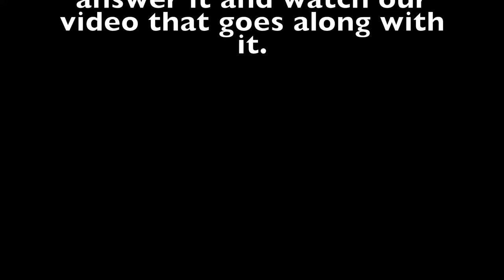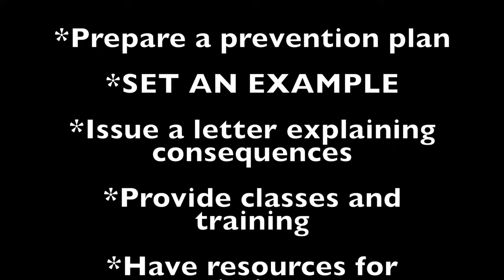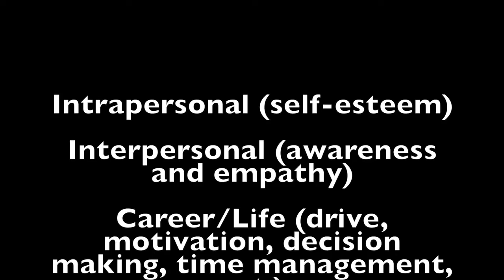ANNEX O Video: Study/Classroom helper (AJROTC)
Follow our Instagram @riverviewjrotc
Pause the video and answer the question, then play the video we created for the answer to help you memorize! :)
 This is to help all types of learners.
Created by Cadet: Ball.
Starring DeOliveira, DeOliveira, Westmoreland, Garner

(we do not tolerate cadets with colored hair IN UNIFORM, it was just a summer thing)